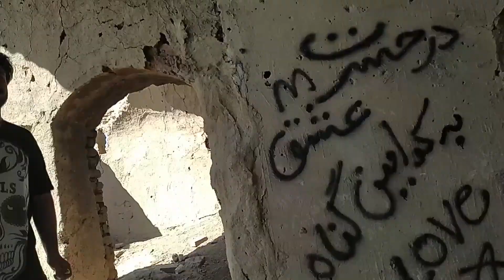مصطفی معتاد شد😳دپ مهدی زد ترکوندش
مصطفی حقش بود معتاد بدبخت😒😂
اگه دوس دارید ویدیوهای بیشتر بسازیم با سابسکرایب از ما حمایت کنید👇